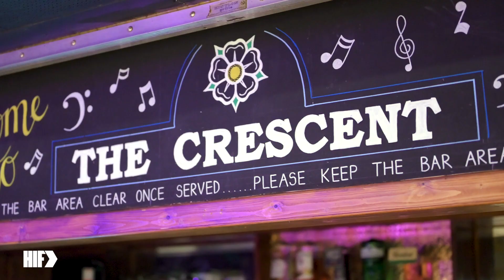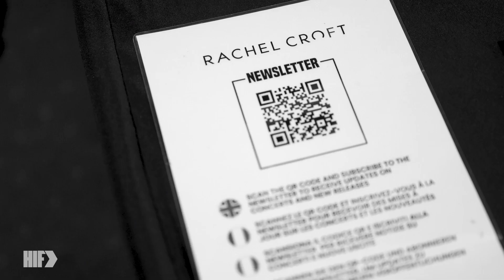Heard it First - Rachel Croft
This month we caught up with London-based alt-rock artist Rachel Croft and discussed her recent successes and how she merges the worlds of animation and music. Catch the full interview below.